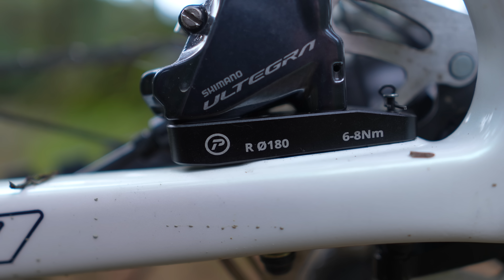The 44 Gear Rally machine. Gravel, or not? gravelbike classified yoeleo g21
Thanks again, to all the Patrons.

Head unit:
- UK link